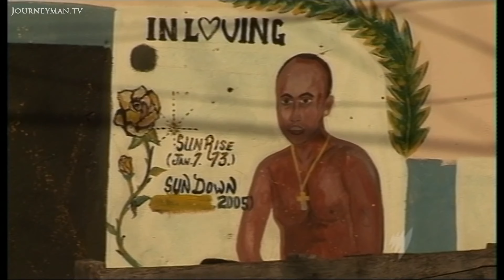Bangingz - Violation (Official Music Video) - New 2020 Jamaica Reggae Dancehall Artist Latest Song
New 2020 Official Music video and Latest Song from Jamaica Upforwarding Reggae Dancehall Artist Bangingz. This one is entitled Violation. Physical Damage!!!

Me remember days when me drop Believe in yourself and them say Bangingz that Luke warm!!!. Life unfair everyday ghetto youths a die out.

Bangingz - Violation
Artist: Bangingz (ASCAP)
Written by Arthur Bangingz Campbell (ASCAP)
Performed by Bangingz (ASCAP)
Album: Faith
Instrumental made by Mindkeyz/ Leased by Bangingz
Bangingz Records (ASCAP)
Video Made by Bangingz Records

Bangingz - Violation (Official Music Video) by Arthur "Bangingz" Campbell, from the new album Faith.

Bangingz Records